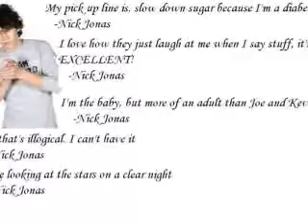I Didn't Realize Epi 3 (jick) {Teasing Time/Finaly}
Joe: She Is Falling Out Of Love With Nick And In Love With Taylor
 Demi: I'll Take Her Shopping Tomorrow For A Bit Then We'll Come Back Here
 Joe: Okaii
 ~~~The Next Day~~~
 Joe: Nicky It's Teasing Time
 Nick: What About Demi And Lauren
 Joe: Shopping
 With Lauren And Demi
 Lauren: Hey Dems Theyrs Taylor
 Taylor: Hey Girlies
 Girlies: Hey Tay
 They go More Shopping
 With Jick
Joe: *Pushes Nick up against the wall and puts his hand up his shirt and on his abs.*
Nick: *Gets a boner. Traces Joes abs.*
Joe: *Moans. Thinks: I think I like Nick more than a brother now.*
Nick: *Puts his crotch on Joes crotch.*
Joe: *Moans and gets a boner. Starts grinding so their hips are grinding on each other.*
Nick: *Moans.*
Joe: *Grabs Nicks package.*
Nick: *Moans.* Mhmm Joey
Joe: *Smiles. Starts rubbing.*
Joe: *Keeps doing that.* Do you like that
Nick: *Moans.* Mhmm yes Joey! Harder.
Joe: *Does it harder.*
Nick: *Smiles grabs Joe.*